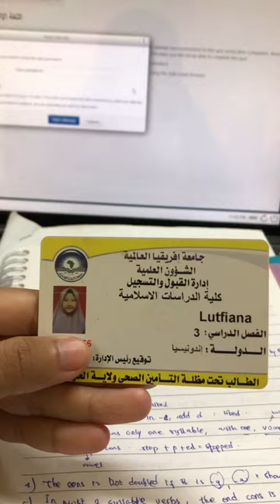Suasana Ujian di International University of Africa, Sudan